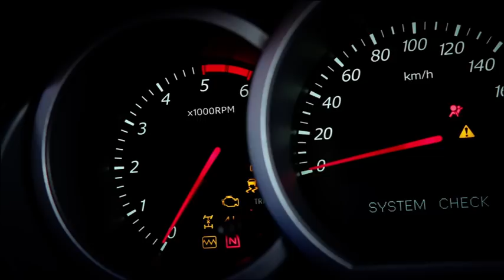Suzuki Grand Vitara Evolution